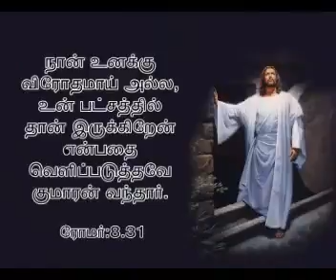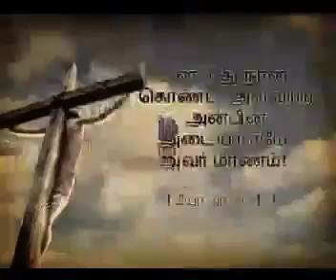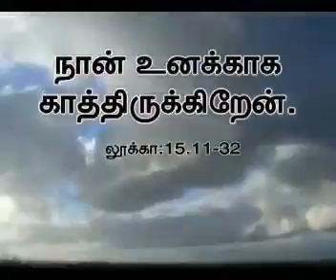I love jesus